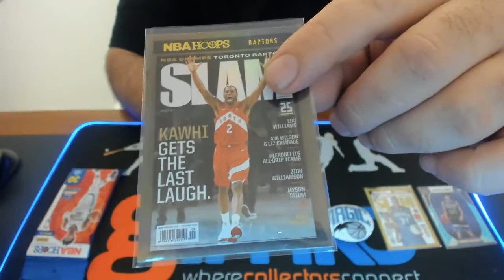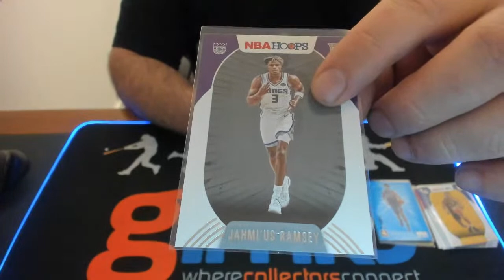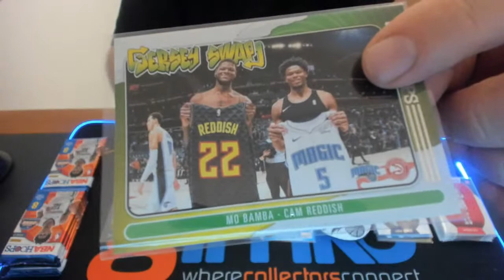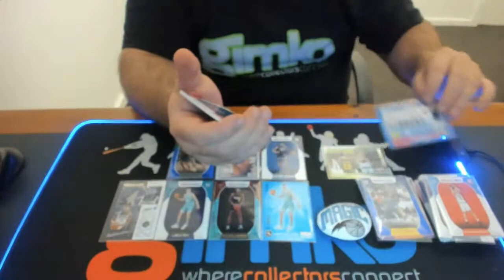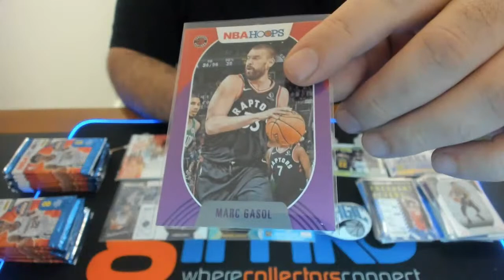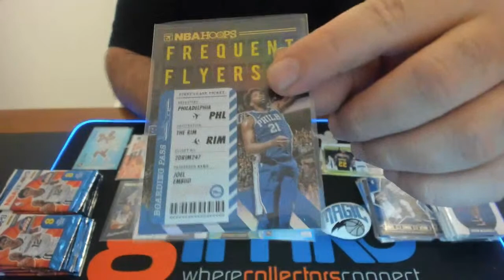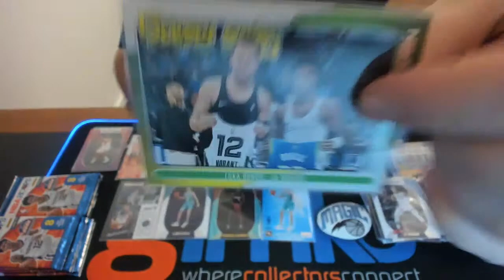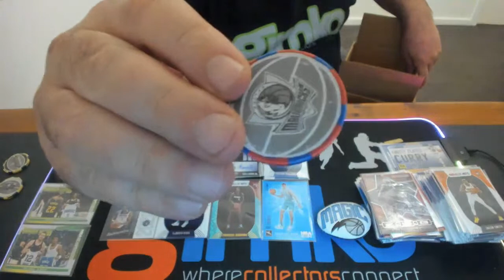NBA Basketball Tuesday #1379 - Live Break (23/03/2021)